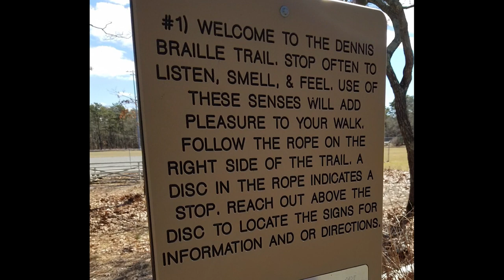Dennis Advisory Committee on Disabilities PSA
The town of Dennis works hard to make its services accessible to all individuals. Check out some of the town's accomplishments, like the All Access Playground, Braille Trail, beach buggies, and even handicap-accessible golf carts.